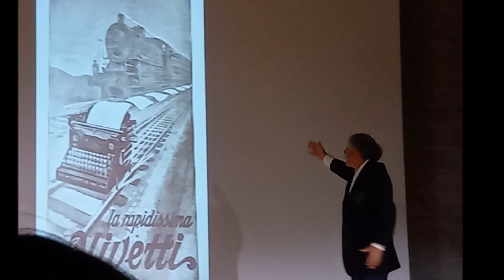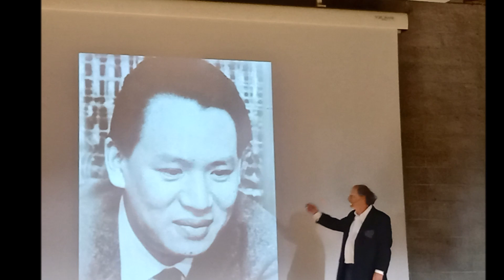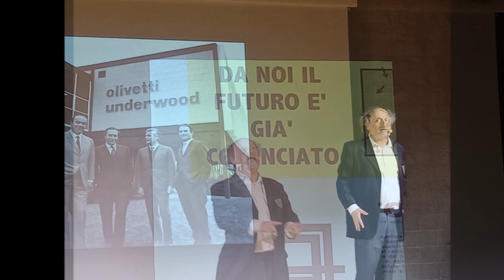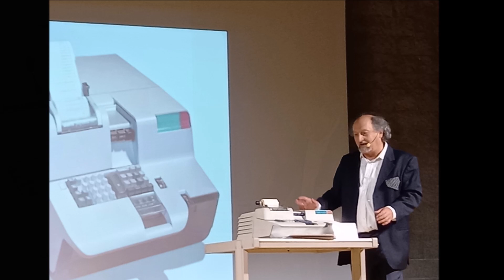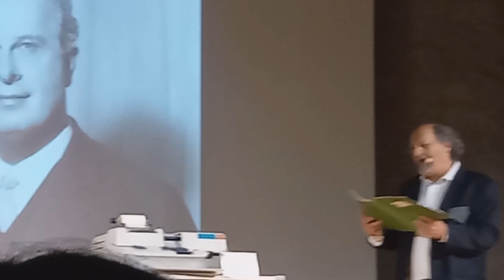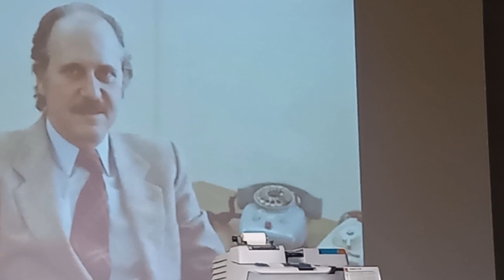20-04-2023 - "D.E.O. EX MACCHINA – Olivetti… un’occasione scippata” di e con Antonio Cornacchione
La vera storia della D.E.O. raccontata da uno che non c’era, che sarebbe diventato impiegato Olivetti dopo e Cornacchione poi.
“Durante gli anni impiegatizi passati alla Olivetti ho sentito favoleggiare a lungo della sua Divisione Elettronica e dei giovanissimi ricercatori coordinati da Tchou. La voce più insistente era quella che li voleva tutti matti, una via di mezzo tra Archimede Pitagorico e Jim Morrison! Ho fatto le mie ricerche: sì, lo erano!”
Cornacchione ripercorre la storia della D.E.O., dagli entusiasmanti anni di Barbaricina fino ad arrivare alla situazione attuale frutto delle varie ristrutturazioni aziendali degli anni passati. Alcuni rami sono vivi e vegeti e addirittura rilanciati nel campo informatico, altri sono morti o finiti in mani poco onorevoli … perché, come dice il saggio, solo conoscendo il passato si può capire il presente.